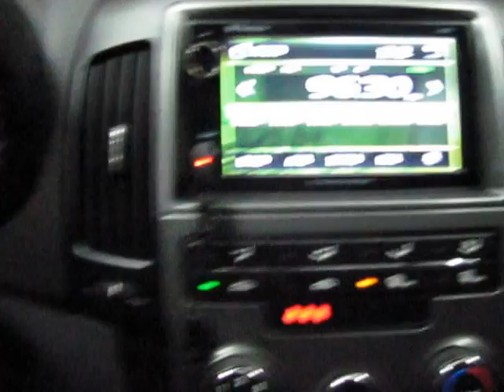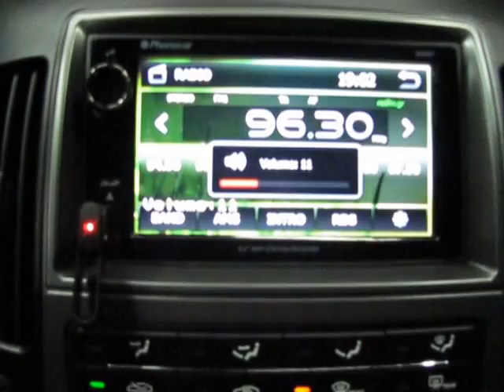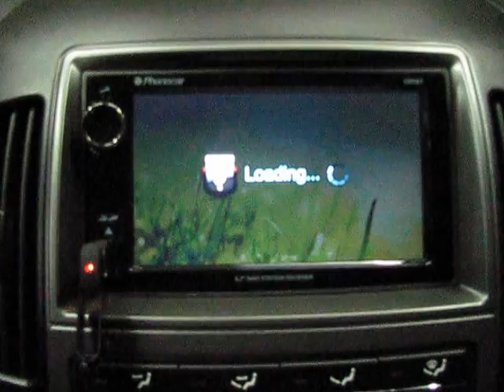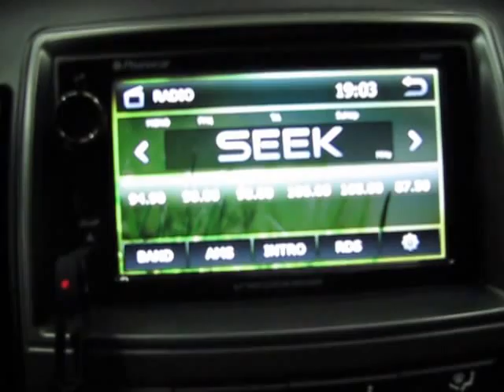Hyundai i30 2008 με Multimedia